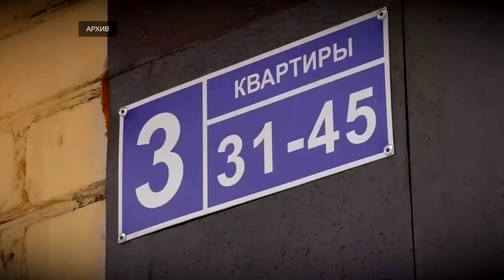Директор Фонда городского развития «Фонд Твери» отчиталась о проделанной работе